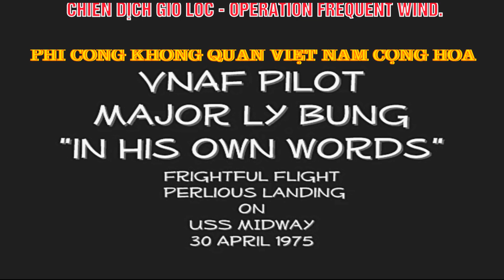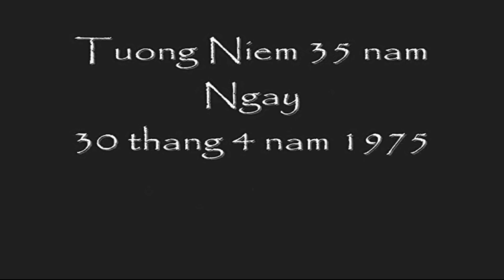OPERATION FREQUENT WIND: VNAF Pilot Major Ly Bung 'In His Own Words'–Phi Công KQ VNCH, Th.Tá Lý Bửng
OPERATION FREQUENT WIND: VNAF Pilot Major Ly Bung 'In His Own Words' – Phi Công KQ VNCH, Thiếu Tá Lý Bửng

OPERATION FREQUENT WIND: VNAF Pilot Major Ly Bung 'In His Own Words' – CHIẾN DỊCH GIÓ LỐC: Phi Công Không Quân Việt Nam Cộng Hòa, Thiếu Tá Lý Bửng 'Theo Lời Của Chính Ông'

QUỐC HẬN 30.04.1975: OPERATION FREQUENT WIND: VNAF Pilot Major Ly Bung 'In His Own Words' – CHIẾN DỊCH GIÓ LỐC: Phi Công Không Quân Việt Nam Cộng Hòa, Thiếu Tá Lý Bửng 'Theo Lời Của Chính Ông'

OPERATION FREQUENT WIND: VNAF Pilot Major Ly Bung 'In His Own Words'

South Vietnamese Air Force Pilot, Major Ly Bung, "in his own words", of his frightful flight and perilous landing on USS Midway, 30 April 1975.

Tưởng Niệm 35 Năm Ngày 30 Tháng 4 Năm 1975

Honoring Freedom in America

CHIẾN DỊCH GIÓ LỐC: Phi Công Không Quân Việt Nam Cộng Hòa, Thiếu Tá Lý Bửng 'Theo Lời Của Chính Ông'

Phi Công Không Quân Việt Nam Cộng Hòa, Thiếu Tá Lý Bửng, "theo lời của chính Ông", về chuyến bay kinh hoàng và hạ cánh nguy hiểm trên USS Midway, ngày 30 tháng 4 năm 1975.

Tôn Vinh Tự Do Ở Hoa Kỳ